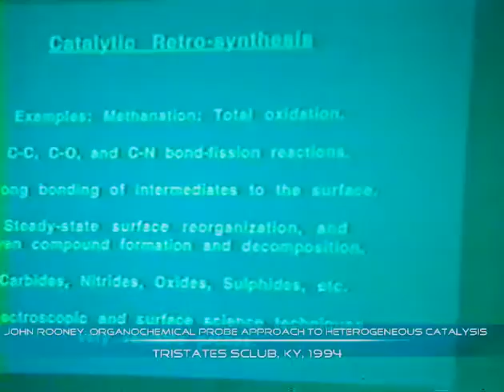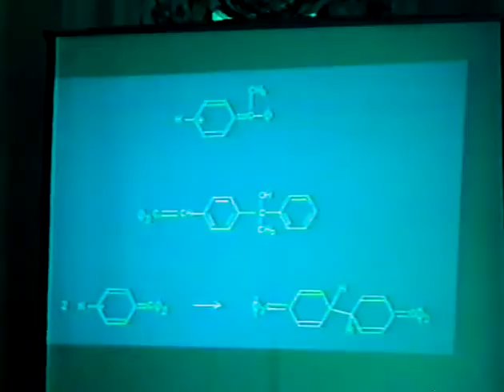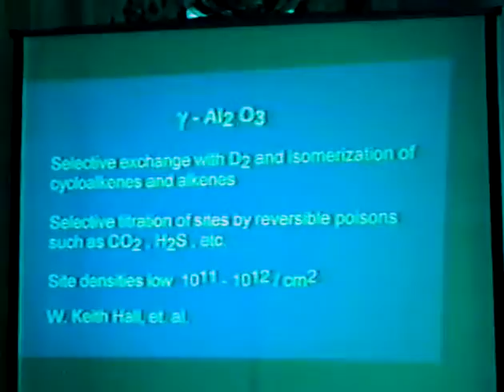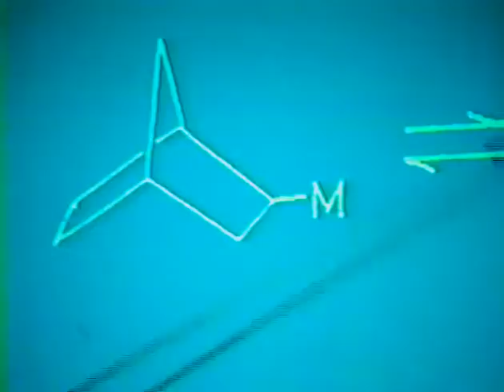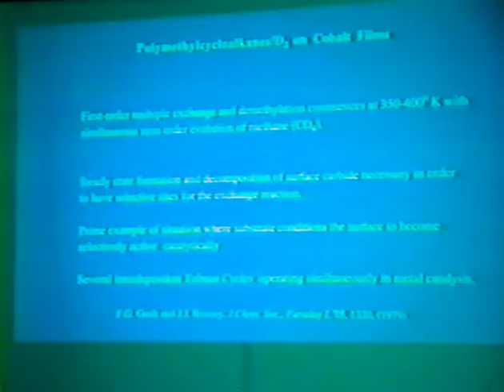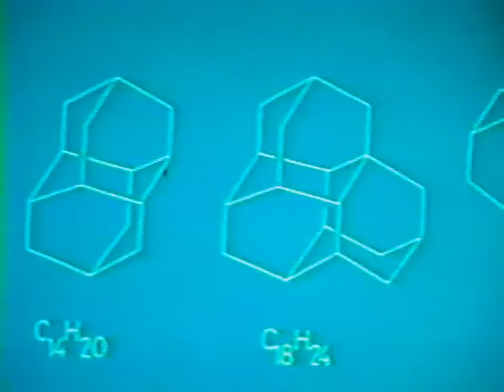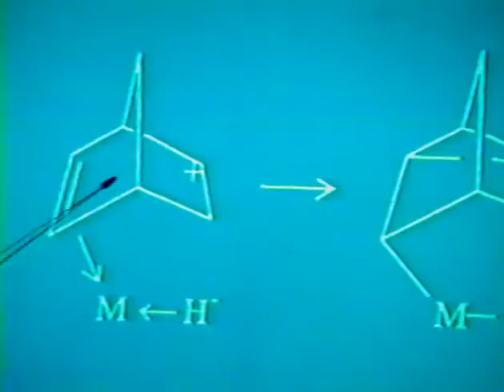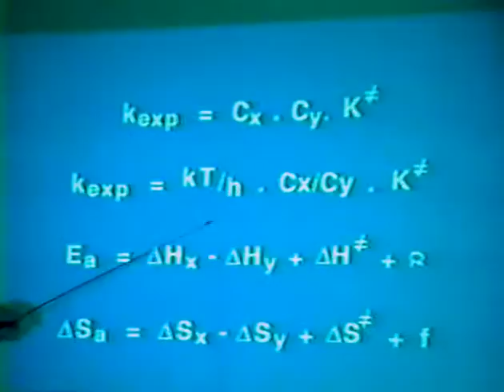John Rooney: Organochemical probe approach to heterogeneous catalysis-tristates 1994